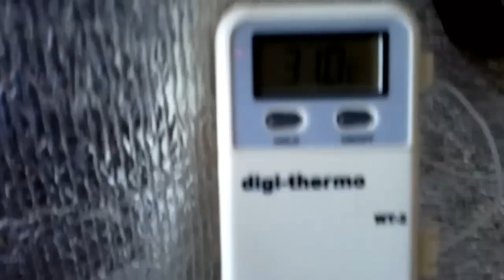одни раз не пивовар а третий ?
испытание тэна прошло успешно.вода закипает за 15 минут. потом приходится периодически отключать и оставлять только на плите.